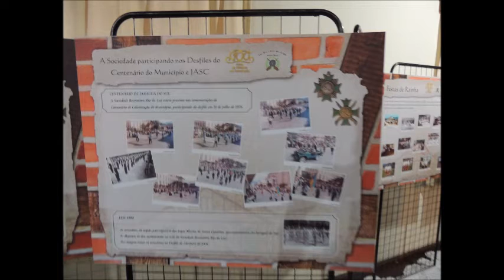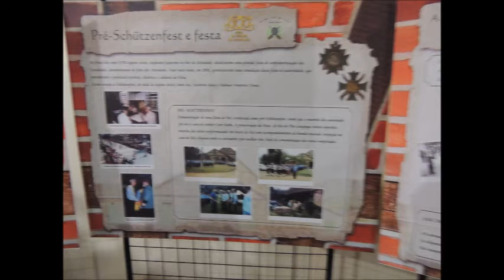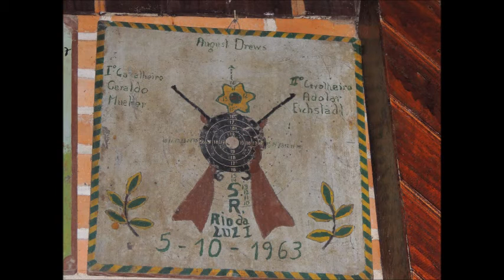𝓙𝓪𝓻𝓪𝓰𝓾𝓪́ 𝓭𝓸 𝓢𝓾𝓵 – 𝓢𝓒 – 𝓢𝓪𝓵𝓪̃𝓸 𝓑𝓪𝓻𝓰 – 100 𝓪𝓷𝓸𝓼 𝓭𝓮 𝓯𝓾𝓷𝓭𝓪𝓬̧𝓪̃𝓸 – 11 - Imagens históricas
Data: 06/08/2015
 𝓞 𝓢𝓪𝓵𝓪̃𝓸 𝓑𝓪𝓻𝓰 𝓯𝓸𝓲 𝓯𝓾𝓷𝓭𝓪𝓭𝓸 𝓮𝓶 15 𝓭𝓮 𝓪𝓰𝓸𝓼𝓽𝓸 𝓭𝓮 1915 𝓬𝓸𝓶 𝓸 𝓷𝓸𝓶𝓮 𝓭𝓮 𝓣𝓲𝓻𝓸 𝓝𝓪𝓬𝓲𝓸𝓷𝓪𝓵 𝓡𝓲𝓸 𝓭𝓪 𝓛𝓾𝔃, 𝓬𝓾𝓳𝓪 𝓪 𝓹𝓻𝓲𝓶𝓮𝓲𝓻𝓪 𝓯𝓮𝓼𝓽𝓪 𝓭𝓮 𝓽𝓲𝓻𝓸 𝓻𝓮𝓲 𝓭𝓸 𝓽𝓲𝓻𝓸 𝓪𝓸 𝓸𝓬𝓸𝓻𝓻𝓮𝓾 𝓮𝓶 4 𝓭𝓮 𝓼𝓮𝓽𝓮𝓶𝓫𝓻𝓸 𝓭𝓸 𝓶𝓮𝓼𝓶𝓸 𝓪𝓷𝓸. 𝓐 𝓻𝓲𝓽𝓾𝓪𝓵𝓲́𝓼𝓽𝓲𝓬𝓪 𝓯𝓸𝓵𝓬𝓵𝓸́𝓻𝓲𝓬𝓪 𝓭𝓮 𝓫𝓾𝓼𝓬𝓪 𝓭𝓮 𝓶𝓪𝓳𝓮𝓼𝓽𝓪𝓭𝓮𝓼 𝓯𝓸𝓲 𝓪𝓽𝓮́ 𝓪 𝓬𝓪𝓼𝓪 𝓭𝓸 𝓹𝓻𝓮𝓼𝓲𝓭𝓮𝓷𝓽𝓮, 𝓼𝓮𝓷𝓱𝓸𝓻 𝓡𝓲𝓬𝓱𝓪𝓻𝓽 𝓚𝓸𝓷𝓮𝓵𝓵, 𝓹𝓪𝓻𝓪 𝓬𝓮𝓵𝓮𝓫𝓻𝓪𝓬̧𝓪̃𝓸 𝓭𝓪 𝓽𝓻𝓪𝓭𝓲𝓬̧𝓪̃𝓸 𝓭𝓸 𝓴𝓸̈𝓷𝓲𝓰. 𝓐𝓼𝓼𝓲𝓶, 𝓪𝓹𝓸́𝓼 𝓬𝓸𝓶𝓹𝓮𝓽𝓲𝓬̧𝓸̃𝓮𝓼 𝓭𝓮 𝓽𝓲𝓻𝓸, 𝓼𝓪𝓰𝓻𝓸𝓾-𝓼𝓮 𝓸 𝓷𝓸𝓿𝓸 𝓻𝓮𝓲, 𝓸 𝓼𝓮𝓷𝓱𝓸𝓻 𝓦𝓲𝓱𝓮𝓵𝓶 𝓢𝓲𝓮𝔀𝓮𝓻𝓭𝓽.
𝓟𝓸𝓷𝓽𝓸𝓼 𝓭𝓮 𝓭𝓮𝓼𝓽𝓪𝓺𝓾𝓮 𝓭𝓮𝓼𝓽𝓪 𝓽𝓻𝓪𝓳𝓮𝓽𝓸́𝓻𝓲𝓪 𝓬𝓮𝓷𝓽𝓮𝓷𝓪́𝓻𝓲𝓪 𝓭𝓸 𝓼𝓬𝓱𝓾̈𝓽𝔃𝓮𝓷𝓿𝓮𝓻𝓮𝓲𝓷:
𝓔𝓶 1916, 𝓪 𝓢𝓸𝓬𝓲𝓮𝓭𝓪𝓭𝓮 𝓪𝓭𝓺𝓾𝓲𝓻𝓲𝓾, 𝓹𝓸𝓻 𝓾𝓶 𝓽𝓸𝓽𝓪𝓵 𝓭𝓮 𝓭𝓸𝔃𝓮 𝓶𝓲𝓵 𝓬𝓸𝓷𝓽𝓸𝓼 𝓭𝓮 𝓻𝓮́𝓲𝓼, 𝓽𝓻𝓲𝓷𝓽𝓪 𝓪𝓻𝓶𝓪𝓼 𝓭𝓮 𝓶𝓪𝓭𝓮𝓲𝓻𝓪 𝓹𝓪𝓻𝓪 𝓸𝓻𝓷𝓪𝓶𝓮𝓷𝓽𝓸 𝓼𝓲𝓶𝓫𝓸́𝓵𝓲𝓬𝓸, 𝓭𝓾𝓻𝓪𝓷𝓽𝓮 𝓸 𝓻𝓲𝓽𝓾𝓪𝓵 𝓯𝓸𝓵𝓬𝓵𝓸́𝓻𝓲𝓬𝓸 𝓭𝓮 𝓫𝓾𝓼𝓬𝓪 𝓭𝓸 𝓻𝓮𝓲 𝓭𝓸 𝓽𝓲𝓻𝓸 𝓪𝓸 𝓪𝓵𝓿𝓸;
 𝓔𝓶 1941 𝓯𝓸𝓲 𝓲𝓷𝓪𝓾𝓰𝓾𝓻𝓪𝓭𝓪 𝓪 𝓼𝓮𝓭𝓮 𝓹𝓻𝓸́𝓹𝓻𝓲𝓪, 𝓬𝓸𝓷𝓼𝓽𝓻𝓾𝓲́𝓭𝓪 𝓮𝓶 𝓽𝓮𝓻𝓻𝓮𝓷𝓸 𝓭𝓸𝓪𝓭𝓸 𝓹𝓸𝓻 𝓦𝓸𝓵𝓯𝓰𝓪𝓷𝓰 𝓦𝓮𝓮𝓰𝓮. 𝓣𝓸𝓭𝓪𝓿𝓲𝓪 𝓮𝓻𝓪 𝓲𝓷𝓪𝓾𝓰𝓾𝓻𝓪𝓭𝓪 𝓮𝓶 9 𝓭𝓮 𝓷𝓸𝓿𝓮𝓶𝓫𝓻𝓸 𝓭𝓪𝓺𝓾𝓮𝓵𝓮 𝓪𝓷𝓸, 𝓬𝓾𝓳𝓸 𝓫𝓪𝓲𝓵𝓮 𝓮𝓻𝓪 𝓪𝓫𝓻𝓲𝓵𝓱𝓪𝓷𝓽𝓪𝓭𝓸 𝓹𝓮𝓵𝓸 𝓜𝓾𝓼𝓲𝓬𝓪𝓵 𝓕𝓻𝓮𝓲𝓱𝓮𝓲𝓽;
𝓔𝓶 1922 𝓯𝓸𝓲 𝓸𝓻𝓰𝓪𝓷𝓲𝔃𝓪𝓭𝓪 𝓪 𝓹𝓻𝓲𝓶𝓮𝓲𝓻𝓪 𝓶𝓸𝓭𝓲𝓯𝓲𝓬𝓪𝓬̧𝓪̃𝓸 𝓷𝓸 𝓷𝓸𝓶𝓮 𝓭𝓪 𝓮𝓷𝓽𝓲𝓭𝓪𝓭𝓮 𝓪𝓼𝓼𝓸𝓬𝓲𝓪𝓽𝓲𝓿𝓲𝓼𝓽𝓪 𝓺𝓾𝓮 𝓹𝓪𝓼𝓼𝓸𝓾 𝓪 𝓼𝓮𝓻 𝓭𝓮𝓷𝓸𝓶𝓲𝓷𝓪𝓭𝓪 𝓢𝓸𝓬𝓲𝓮𝓭𝓪𝓭𝓮 𝓭𝓮 𝓣𝓲𝓻𝓸 𝓡𝓲𝓸 𝓭𝓪 𝓛𝓾𝔃; 𝓔𝓶 1944 𝓪 𝓮𝓷𝓽𝓲𝓭𝓪𝓭𝓮 𝓪𝓼𝓼𝓸𝓬𝓲𝓪𝓽𝓲𝓿𝓲𝓼𝓽𝓪 𝓶𝓾𝓭𝓸𝓾 𝓼𝓾𝓪 𝓭𝓮𝓷𝓸𝓶𝓲𝓷𝓪𝓬̧𝓪̃𝓸 𝓹𝓪𝓻𝓪 𝓢𝓸𝓬𝓲𝓮𝓭𝓪𝓭𝓮 𝓭𝓮 𝓓𝓲𝓿𝓮𝓻𝓼𝓸̃𝓮𝓼 𝓡𝓲𝓸 𝓭𝓪 𝓛𝓾𝔃. 𝓓𝓪 𝓶𝓮𝓼𝓶𝓪 𝓯𝓸𝓻𝓶𝓪, 𝓸𝓬𝓸𝓻𝓻𝓮𝓾 𝓷𝓸𝓿𝓪 𝓶𝓾𝓭𝓪𝓷𝓬̧𝓪 𝓷𝓪 𝓭𝓮𝓷𝓸𝓶𝓲𝓷𝓪𝓬̧𝓪̃𝓸 𝓮𝓶 1949, 𝓹𝓪𝓻𝓪 𝓢𝓸𝓬𝓲𝓮𝓭𝓪𝓭𝓮 𝓡𝓮𝓬𝓻𝓮𝓪𝓽𝓲𝓿𝓪 𝓡𝓲𝓸 𝓭𝓪 𝓛𝓾𝔃;
𝓐 𝓹𝓻𝓲𝓶𝓮𝓲𝓻𝓪 𝓯𝓮𝓼𝓽𝓪 𝓭𝓮 𝓻𝓪𝓲𝓷𝓱𝓪 𝓭𝓸 𝓽𝓲𝓻𝓸 𝓪𝓸 𝓪𝓵𝓿𝓸 𝓮𝓻𝓪 𝓸𝓻𝓰𝓪𝓷𝓲𝔃𝓪𝓭𝓪 𝓮𝓶 1970, 𝓺𝓾𝓮 𝓸𝓻𝓲𝓰𝓲𝓷𝓸𝓾 𝓸 𝓓𝓮𝓹𝓪𝓻𝓽𝓪𝓶𝓮𝓷𝓽𝓸 𝓕𝓮𝓶𝓲𝓷𝓲𝓷𝓸, 𝓽𝓮𝓷𝓭𝓸 𝓹𝓪𝓻𝓽𝓲𝓬𝓲𝓹𝓪𝓬̧𝓪̃𝓸 𝓭𝓪𝓼 𝓼𝓮𝓷𝓱𝓸𝓻𝓪𝓼 𝓔𝓭𝓲𝓽𝓱 𝓚𝓻𝓮𝓾𝓽𝔃𝓯𝓮𝓵𝓭, 𝓔𝓵𝓯𝓲 𝓜𝓾𝓵𝓵𝓮𝓻, 𝓐𝓰𝓪𝓽𝓮 𝓑𝓪𝓻𝓰 𝓖𝓾𝓲𝓵𝓸𝔀 𝓮 𝓔𝓭𝓲 𝓜𝓲𝓵𝓷𝓲𝓽𝔃;
𝓔𝓶 2015, 𝓭𝓲𝓿𝓮𝓻𝓼𝓪𝓼 𝓬𝓮𝓵𝓮𝓫𝓻𝓪𝓬̧𝓸̃𝓮𝓼 𝓶𝓪𝓻𝓬𝓪𝓻𝓪𝓶 𝓸 𝓬𝓮𝓷𝓽𝓮𝓷𝓪́𝓻𝓲𝓸 𝓬𝓸𝓶𝓸 𝓪 𝓼𝓮𝓼𝓼𝓪̃𝓸 𝓼𝓸𝓵𝓮𝓷𝓮 𝓭𝓪 𝓒𝓪̂𝓶𝓪𝓻𝓪 𝓭𝓮 𝓥𝓮𝓻𝓮𝓪𝓭𝓸𝓻𝓮𝓼 𝓭𝓮𝓼𝓬𝓮𝓷𝓽𝓻𝓪𝓵𝓲𝔃𝓪𝓭𝓪, 𝓺𝓾𝓮 𝓸𝓬𝓸𝓻𝓻𝓮𝓾 𝓷𝓪 𝓼𝓮𝓭𝓮 𝓭𝓪 𝓮𝓷𝓽𝓲𝓭𝓪𝓭𝓮 𝓪𝓼𝓼𝓸𝓬𝓲𝓪𝓽𝓲𝓿𝓲𝓼𝓽𝓪, 𝓷𝓸 𝓒𝓸𝓷𝓳𝓾𝓷𝓽𝓸 𝓡𝓾𝓻𝓪𝓵 𝓭𝓸 𝓡𝓲𝓸 𝓭𝓪 𝓛𝓾𝔃, 𝓸 𝓿𝓪𝓵𝓮 𝓽𝓸𝓶𝓫𝓪𝓭𝓸 𝓹𝓮𝓵𝓸 𝓘𝓟𝓗𝓐𝓝.
𝓣𝓸𝓭𝓸𝓼 𝓸𝓼 𝓬𝓸𝓷𝓿𝓲𝓭𝓪𝓭𝓸𝓼 𝓪𝓸 𝓮𝓷𝓬𝓮𝓻𝓻𝓪𝓻 𝓸 𝓮𝓿𝓮𝓷𝓽𝓸 𝓯𝓮𝓼𝓽𝓲𝓿𝓸 𝓻𝓮𝓬𝓮𝓫𝓮𝓻𝓪𝓶 𝓬𝓸𝓶𝓸 𝓻𝓮𝓬𝓸𝓻𝓭𝓪𝓬̧𝓪̃𝓸 𝓾𝓶𝓪 𝓹𝓮𝓺𝓾𝓮𝓷𝓪 𝓰𝓪𝓻𝓻𝓪𝓯𝓪 𝓭𝓮 𝓬𝓮𝓻𝓿𝓮𝓳𝓪 𝓬𝓸𝓶 𝓻𝓸́𝓽𝓾𝓵𝓸 𝓬𝓮𝓷𝓽𝓮𝓷𝓪́𝓻𝓲𝓸, 𝓭𝓮𝓼𝓽𝓪𝓺𝓾𝓮 𝓹𝓪𝓻𝓪 𝓪 𝓬𝓸𝓷𝓼𝓽𝓻𝓾𝓬̧𝓪̃𝓸 𝓭𝓮 𝓮𝓷𝔁𝓪𝓲𝓶𝓮𝓵 (𝓯𝓪𝓬𝓱𝔀𝓮𝓻𝓴).